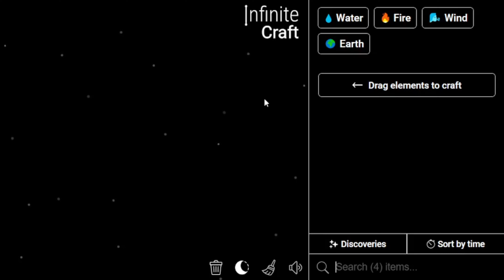How to Make Crayon Shin-chan in Infinite Craft | Get Crayon Shin-chan in Infinite Craft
Master the art of crafting with our Simple Infinite Craft Recipes Tutorials! Learn how to obtain a Crayon Shin-chan in the immersive world of Infinite Craft. Unleash your creativity and explore the possibilities with our step-by-step guides!

📜 Featured Infinite Craft Recipes:

Crayon Shin-chan ,